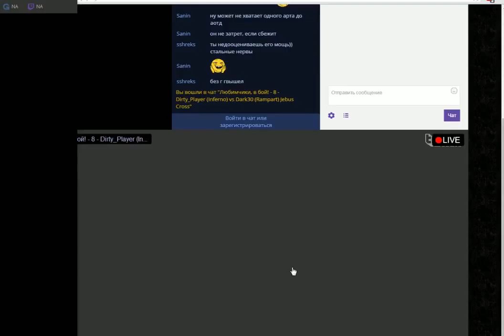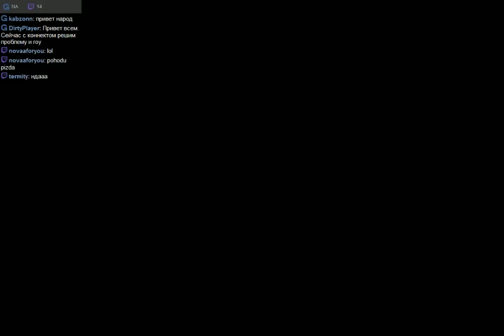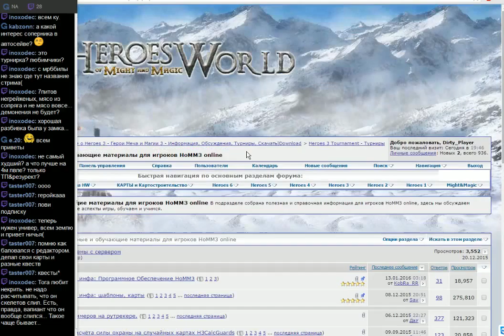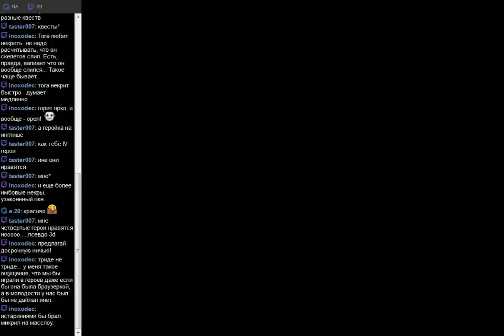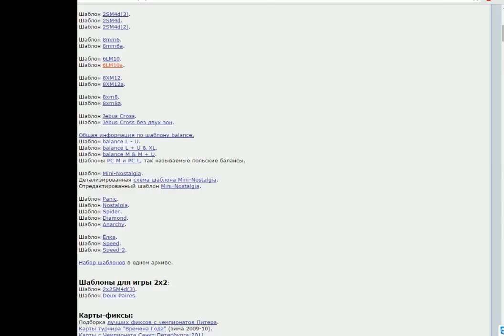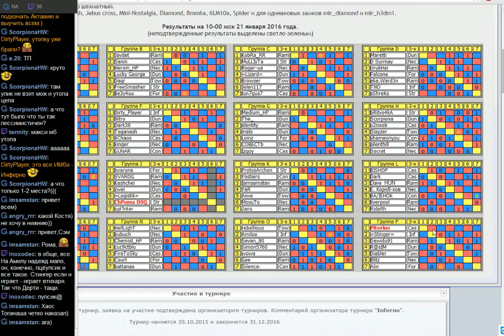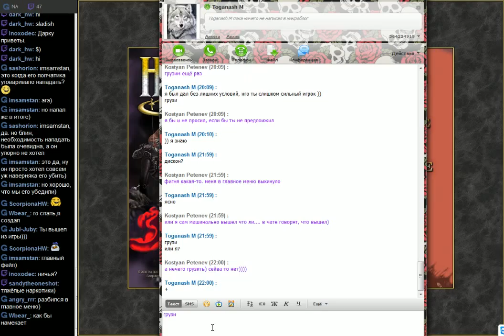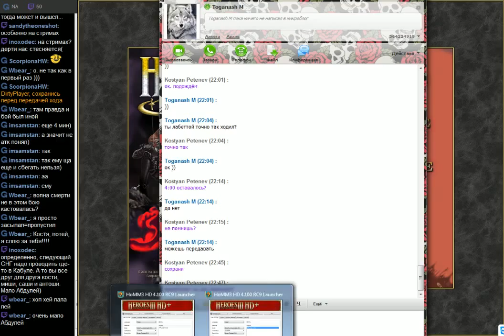201601271332 Любимчики в бой - 8 - Dirty_Player (Inferno) vs Toganash (Necropolis) 6lm10a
Streamer: dirty_player; Created: 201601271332; twitchID: 37957713; title: Любимчики в бой - 8 - Dirty_Player (Inferno) vs Toganash (Necropolis) 6lm10a; author